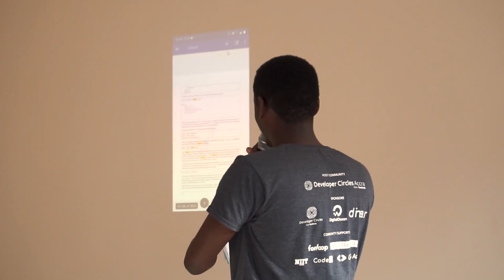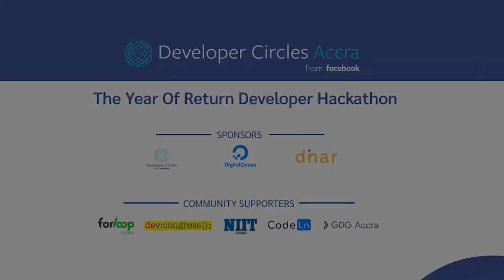Facebook Developer Circles Accra First Hackathon Event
On the 20th of December, 2019, I had the chance to witness and shoot a Hackathon event hosted by Facebook Developer Circles Accra.

This saw a couple of young people brainstormed and produced brilliant digital products. Some had an implementation of Artificial intelligence in their solution whereas others used machine learning to enhance their solution.